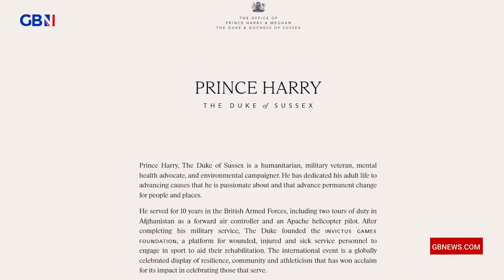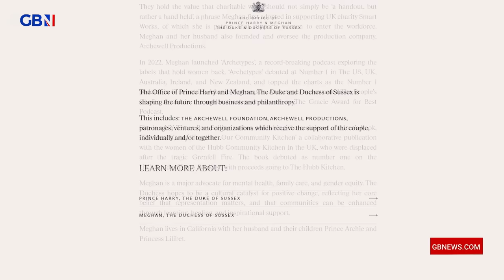Prince Harry and Meghan Markle's latest PR GAFFE lands pair in hot water with royal family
'They are clearly still wanting to use that royal connection.'

GB News' Royal Correspondent Cameron Walker details the controversy surrounding the launch of Prince Harry and Meghan Markle's new website.